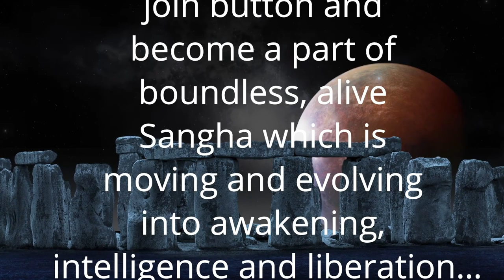आसक्ति भी प्रेम का एक प्रकार है | Attachment is also a type of love | Anant Sri